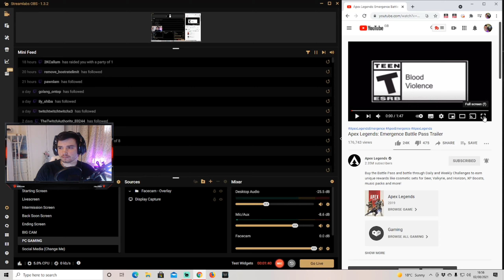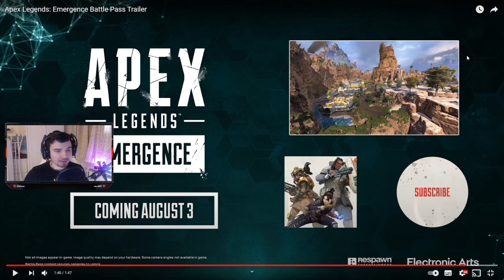Apex Legends Emergence (battle pass) Trailer Rection &amp; Thoughts!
BECOME A MEMBER FOR EXCLUSIVE BADGES AND EMOTES- STARTING @ 1.99

PS4 PRO
All donoations are appreciated but are not expected!
All my donations go towards keeping streaming and provideing a better experience!
RULES,
NO Self-Promotion,
Bullying/Racism,
Swearing,
SPAMMING,
negativity or Rude behavior,
politics, religious talk, and drama,
inappropriate/sexual comments,
sharing of personal information.